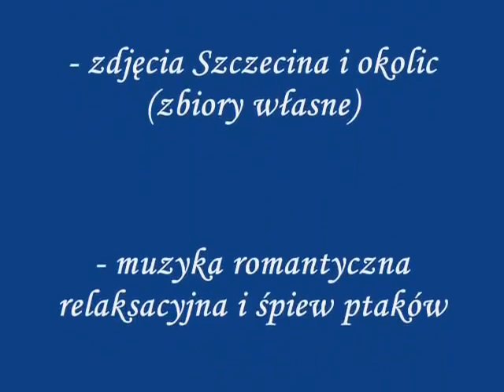'' Pory roku '' & Lato